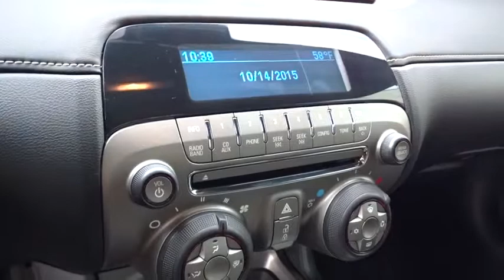2014 Chevrolet Camaro Columbus, Hilliard, Dublin, London, Springfield, OH E9208152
2014 Chevrolet Camaro

Performance CDJ
1130 Automall Dr.

ONE OWNER, Non-smoker, and CLEAN CARFAX. Camaro 1LS. Wow! What a sweetheart! What a fantastic deal! ***JUST REDUCED*** brbrThis great 2014 Chevrolet Camaro is the low-mileage car you have been hunting for. This terrific Chevrolet Camaro is just waiting to bring the right owner lots of joy and happiness with years of trouble-free use. It is nicely equipped with features such as Camaro 1LS, CLEAN CARFAX, Non-smoker, and ONE OWNER. We'll put a smile on your face, every customer, every deal, every day!